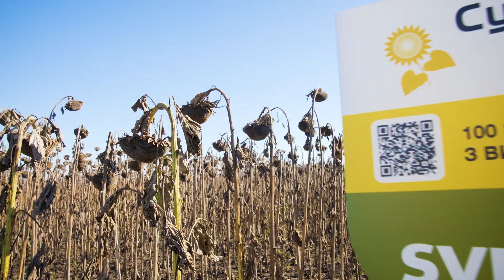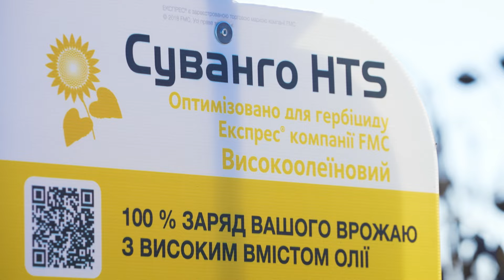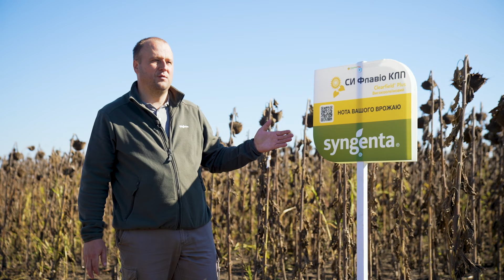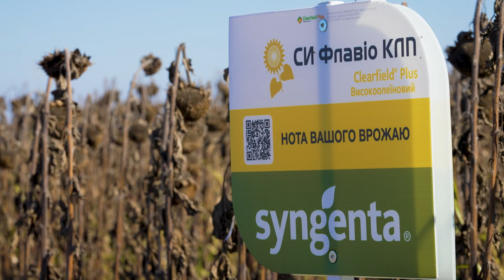Зважай_на_врожай. Збір врожаю гібридів 🌻 соняшнику СИ Отелло, Суванго HTS, СИ Флавіо КЛП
Зустрічайте 2-й випуск «Зважай на врожай»🌟

Сьогодні ми завітали на Кіровоградщину, в фермерське господарство «Нурхаметова», що в Онуфріївському районі.
Сергій Закус, технічний експерт з олійних культур, розповів про три новинки гібридів у високоолеїновому сегменті та поділився результатами збирання:

🌻 СИ Отелло — класичний, середньостиглий, помірно інтенсивний гібрид з високою початковою енергією росту.
🌻 Суванго — середньостиглий, інтенсивний HTS-гібрид з високим вмістом олії та олеїнової кислоти.
🌻 СИ Флавіо КЛП — середньоранній, екстенсивний Clearfield® Plus-гібрид у високоолеїновому сегменті.

Запрошуємо переглянути 📸  відео і дізнатися, які ж результати збору врожаю цих гібридів.